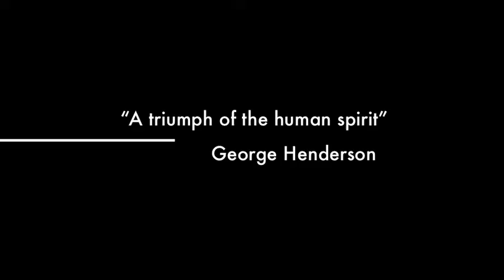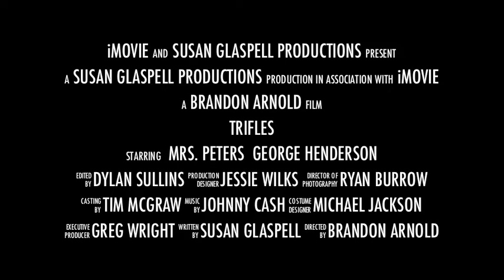Trifles Movie Trailer (ALC)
Trifles Movie Trailer Project